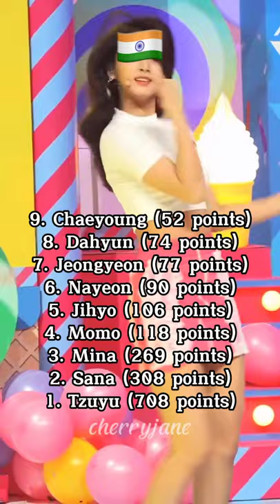The Least To Most Popular Members Of TWICE In 9 Different Countries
Tags: the least popular to most popular on twice in different 9 countries according to google ranking twice popularity in different countries viral kpop iconic blackpink moments bts moments. kpop moments kpop songs kpop best kpop popular kpop comeback reviewing kpop songs kpop 2021 kpop review kpop reaction video kpop songs kpop best aespa red velvet blackpink bts twice ateez itzy purple kiss ateez henry sunmi hyuna dawn woodz lee hi wonho somi day6 taemin shinee superm exo nct nct dream nct 127 nct u wayv txt enhypen loona dreamcatcher ikon treasure girls generation monstax kang daniel stray kids chungha mamamoo gidle clc girls planet pentagon dawn jessi cix loona momoland cl got7 winner ab6ix purple kiss stayc weeekly big hit hybe yg sm cube jyp